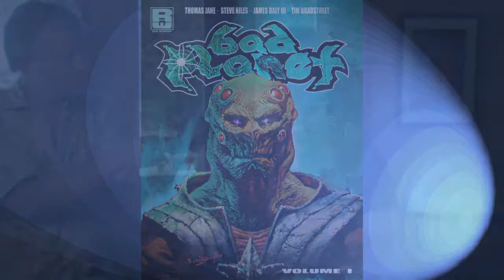SLICE meets Thomas Jane & Tim Bradstreet pt1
SLICEnews sits with Thomas Jane and Tim Bradstreet of Raw Studios. Thomas Jane, best know to genre geeks for "Buffy The Vampire Slayer", "The Mist", "The Punisher", "Heavenly Sword" and soon "Vice" with Bruce Willis as well as HBO's "Hung". Also meet Tim Bradstreet from the  comic book universe as an artist and creator for Bad Planet, The Punisher, Star Trek, Jonah Hex, Hellraiser, True Blood, Jericho and many more titles.
These two creative powerhouses combined forces to create Raw Studios, their indie-production company. In Part 1, SLICEnews dives right into the heart of collaboration to discover why these two men chose each other to forge a business relationship and what steps they've taken to get Raw Studios up on it's feet with multi-platform, multi-media entertainment.

Are you a fan of Thomas Jane and Tim Bradstreet? Use the SLICE APP to tell us what you think about Raw Studios' properties!